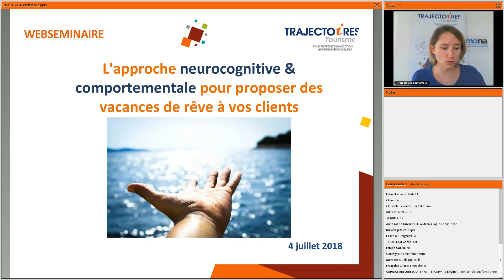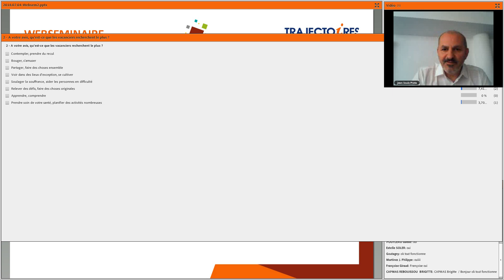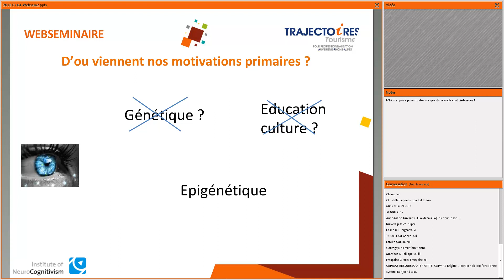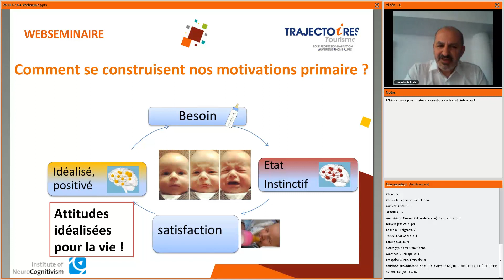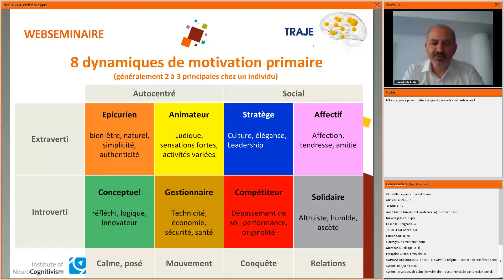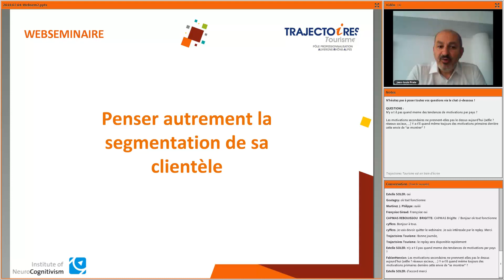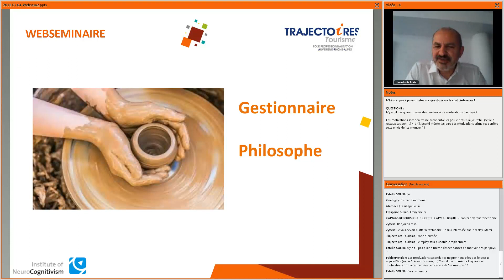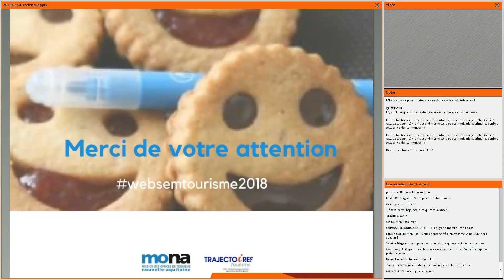2018 Webséminaire Approche neurocognitive et comportementale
...  pour proposer des vacances de rêve à vos clients

Proposé par nos collègues de Trajectoires Tourisme, ce webséminaire aborde les neurosciences et leur application au tourisme. Avec son approche des comportements humains issue des dernières recherches en neurosciences, Jean-Louis PRATA, Directeur du Pôle Innovation de IME Conseil et co-fondateur de l'Institut de Neurocognitivisme, rebat les cartes du marketing.